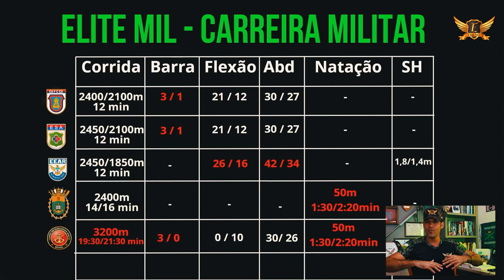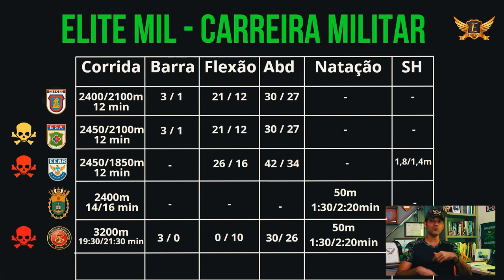QUAL É O TESTE FÍSICO MAIS DIFÍCIL ENTRE OS CONCURSOS MILITARES? | TENENTE - ELITE MIL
O Tenente trouxe uma comparação dos TAFs dos principais concursos militares para que você conheça!

E aí, qual você acha mais difícil?

0:00 - Não adianta nada se preparar só para o exame intelectual
2:04 - Índices dos principais concursos
8:26 - Classificação final segundo o Tenente

💬 Fique por dentro de tudo sobre os concursos militar, entre para o Grupo Elite Mil